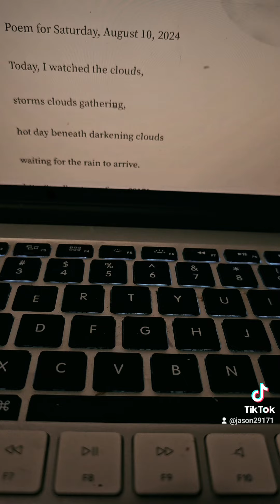Daily Poem for Saturday, August 10, 2024